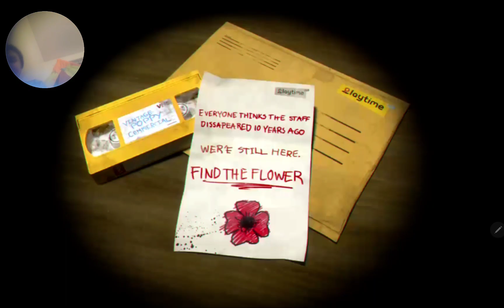read desc* POPPY PLAYTIME CHAPTER 1 REMASTERED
srry the video got cut but I ran out of storage the next video will be poppy playtime 1 but the sec half